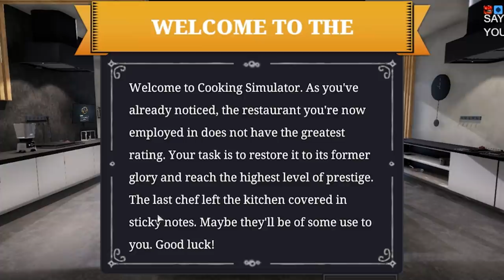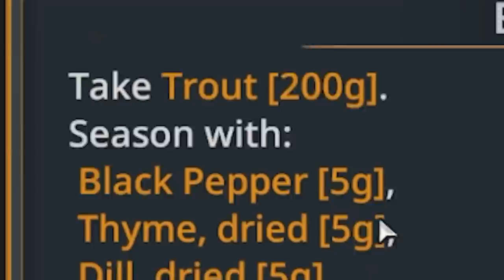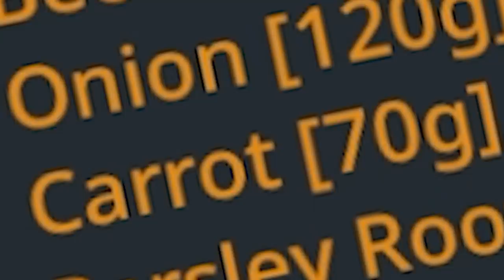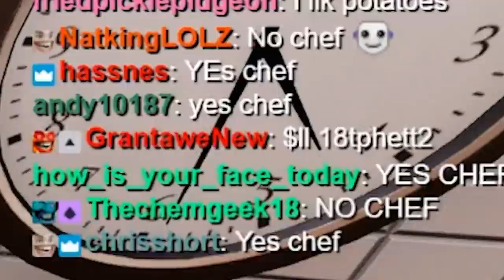TRYING TO MAKE 5 STAR MEALS